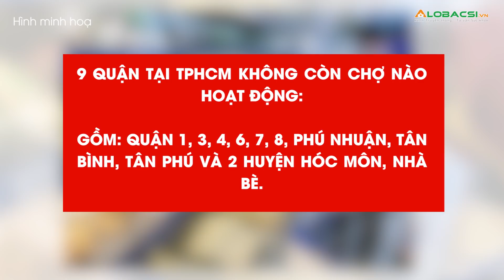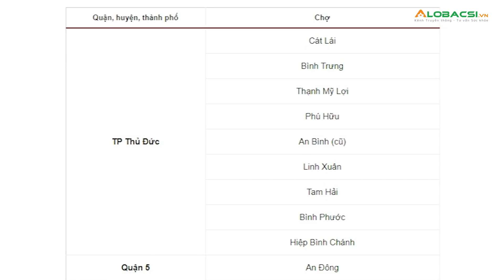Danh sách 40 chợ đang mở cửa tại TPHCM | Video AloBacsi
Địa điểm của 40 chợ truyền thống tại các quận, huyện và TP Thủ Đức được cập nhật qua danh sách này để người dân dễ dàng tìm mua.

Cập nhật diễn biến dịch COVID-19 mới nhất:
MỌI GÓP Ý XIN GỬI VỀ:
Hợp tác nội dung:  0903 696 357